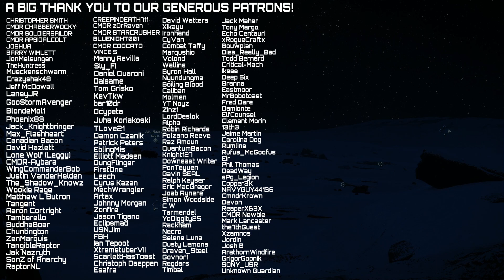JUMPTOWN: ALL OUT WAR! - Skunks vs Vipera Veil part 2 - Star Citizen 3.17.2 battle gameplay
The 2nd part of our recent battle with ORG Vipera Veil. In this part of the battle we have an all-out fight on all fronts for control of the outpost! who can walk away victorious?

0:00 - Intro
0:34 - Ground attacks begin slowly
2:04 - Ramming Speed
2:54 - Enemy Troops approach Jumptown
6:07 - An 890 Jump spearheads the enemy plan
10:21- The Enemy moves in on the Outpost
12:28 - The Skunk Counterattack
15:32 - Raptors doing their thing
16:54 - A final enemy push
19:34 - Conclusion